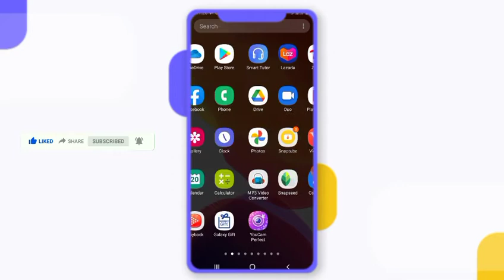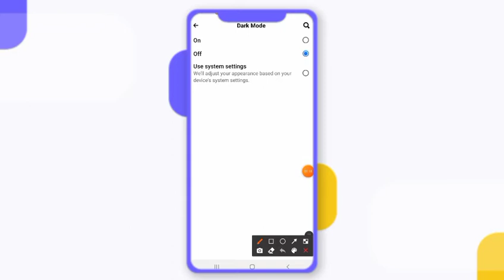Baro sida shaashada Facebook madoow looga dhigo kafakar aragtida in dhahaaga.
Baro sida shaashada Facebook madoow looga dhigo kafakar aragtida in dhahaaga farsamo cajiiba.